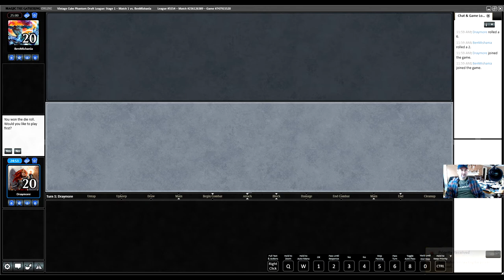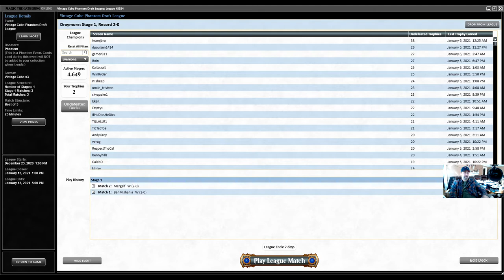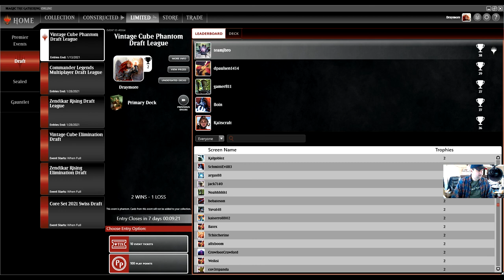MTGO Vintage Cube 5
Vintage Cube Draft and Matches of January 2021, Magic the Gathering Online #5 Golgari